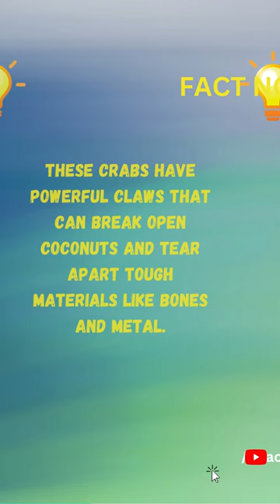How Coconut Crabs Became the Scariest Crustaceans on Earth: 3 Shocking Facts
In this video, we delve into the world of coconut crabs and uncover how they became the scariest crustaceans on earth. With their massive size and powerful claws, these creatures are known to climb trees, crack open coconuts, and even prey on small animals.